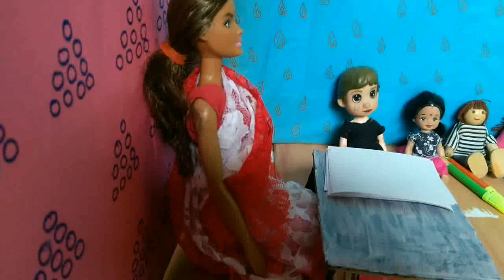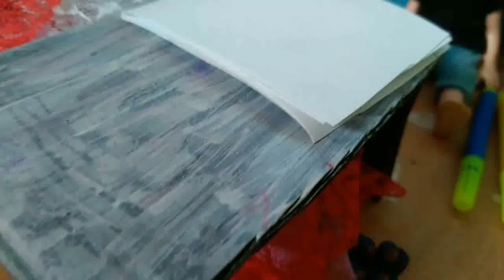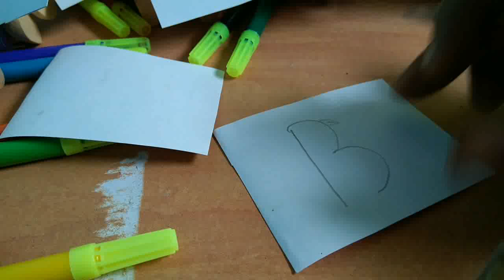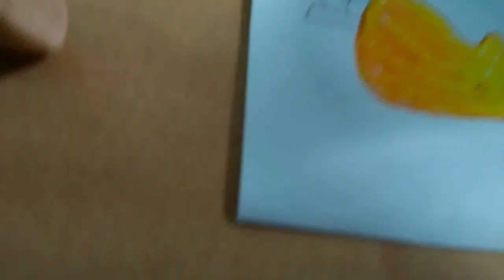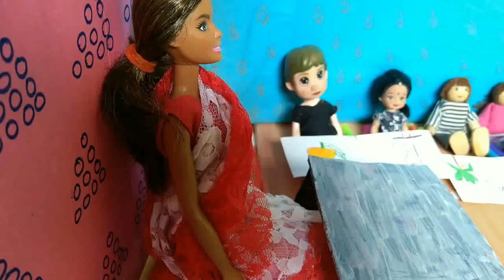Drowning Compitition ll Barbie Doll All Day Routine in Indian Village Life ll Minivillageshow